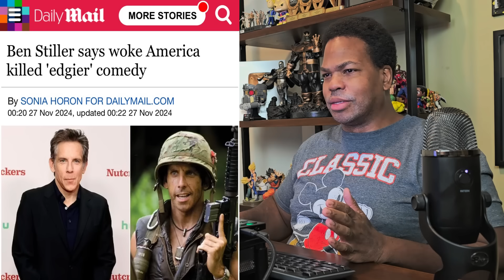Ben Stiller Says WOKE Killed Comedy!